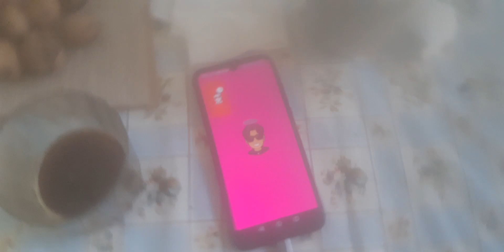September 30, 2023